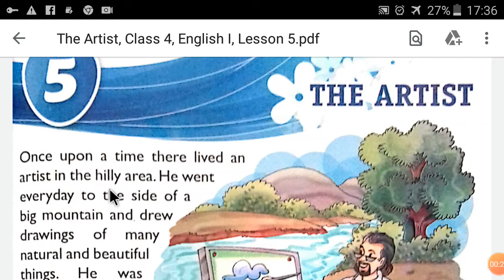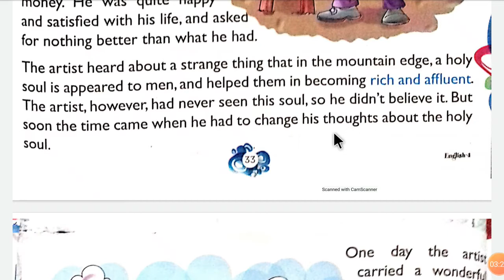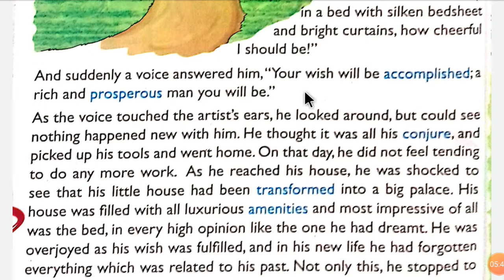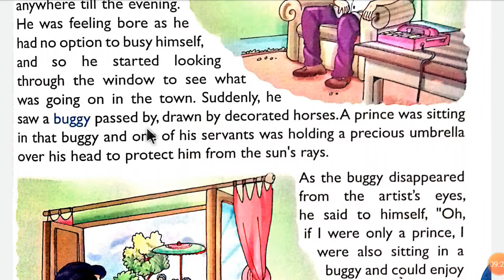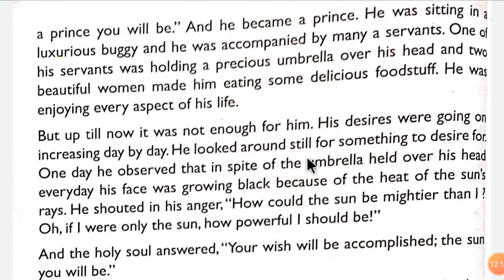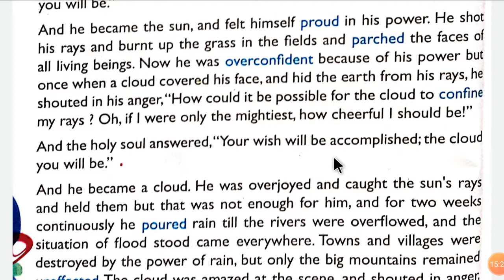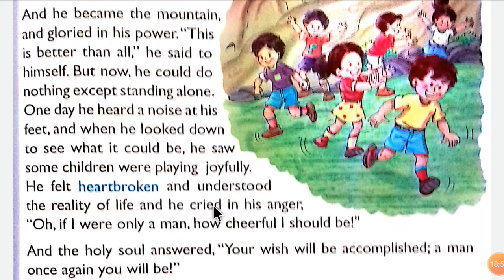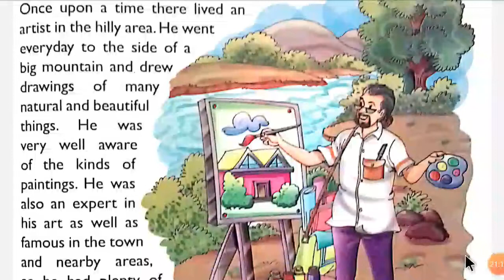The Artist, English I, Lesson 5, Class 4, BOOK-WAVES, By Mr Umesh Sanra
The Artist, English I,#